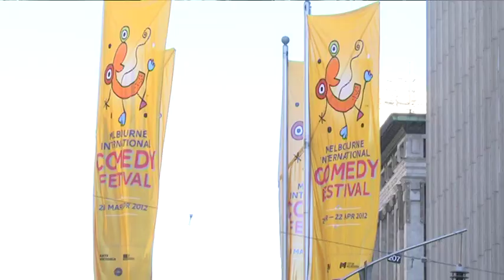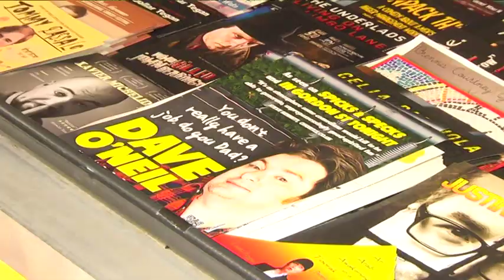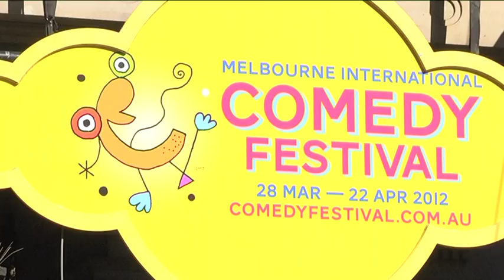2012 Melbourne International Comedy Festival - Dave O'Neil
Matt Gallant catches up with Melbourne comedian Dave O'Neil to chat about his new show called 'You don't really have a job, do you dad?' and this year's comedy festival.